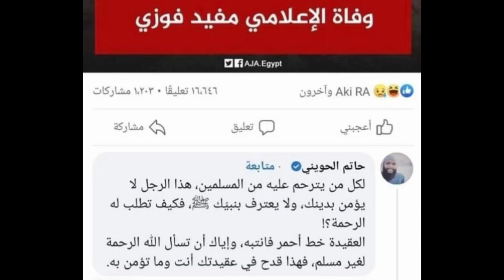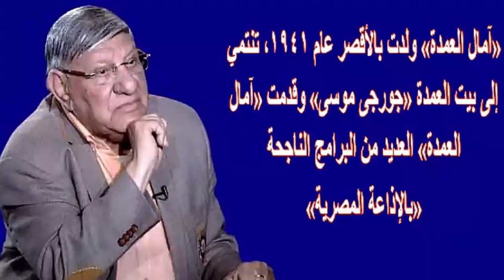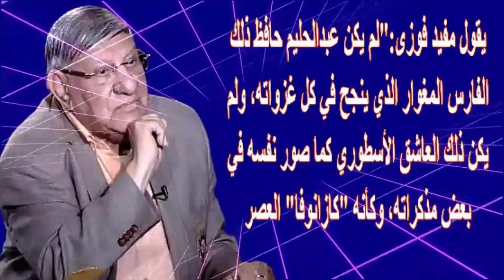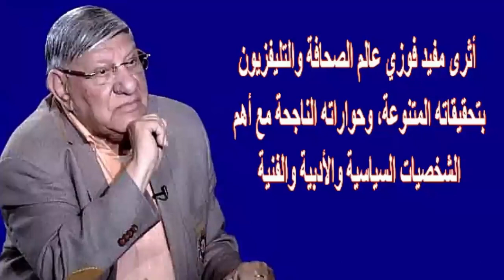فنانات بدون ماكياج فى عزاء مفيد فوزى بالكنيسة اليوم وصاحب واقعة الكشرى ومصطفى بكرى وغيرهم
"مفيد فوزي سعد" من مواليد 19 يونيو عام 1933 م - بمحافظة بنى سويف، هو إعلامي مصري لقب بـ"المحاور". كان والده فوزي سعد موظفا بوزارة الصحة، أما والدته السيدة مريم فرج فكانت ربة منزل وهي التي شجعته على نشوء موهبته الصحفية منذ الصغر. تخرج في كلية الآداب – جامعة القاهرة قسم اللغة الإنجليزية عام 1959م.

تزوج من الإذاعية الراحلة آمال العمدة في الأول من مايو عام 1968م والتي رحلت عن عالمنا في 11 مارس 2001م، وأنجب منها ابنته الكاتبة الصحفية حنان مفيد فوزي . أثرى مفيد فوزي عالم الصحافة والتليفزيون بتحقيقاته المتنوعة، وحواراته الناجحة مع أهم الشخصيات السياسية والأدبية والفنية على مستوى العالم العربي خلال مسيرته المهنية، يعد أول من قدم فكرة "تلفزة الصحافة" أو "تصحيف التليفزيون" والذي سار على دربه فيما بعد العديد من برامج الصحافة التليفزيونية على شاشة التليفزيون المصري. تتلمذ على يد رائد الاستنارة أحمد بهاء الدين في بداية مشواره الصحفي بمجلة "صباح الخير".